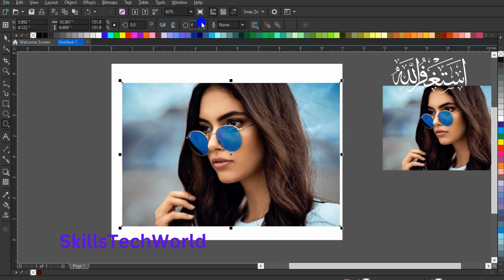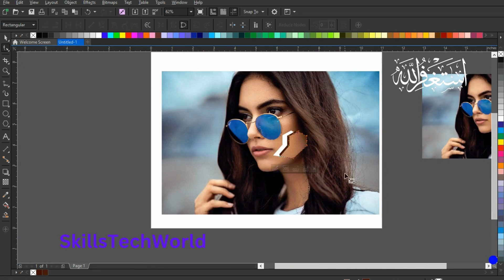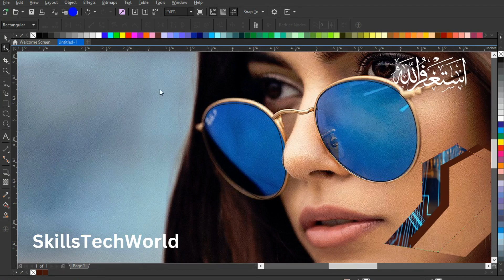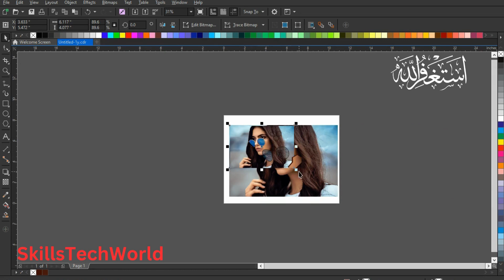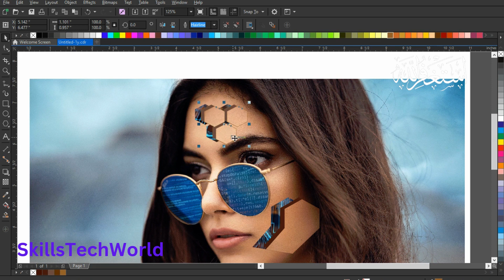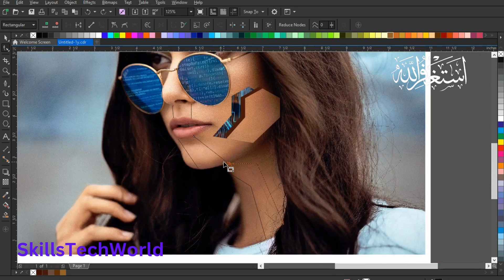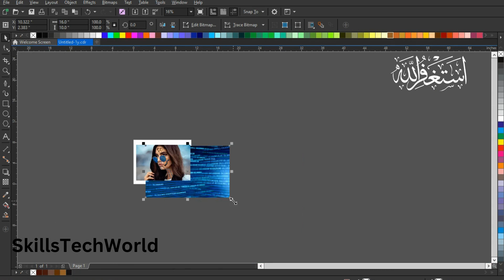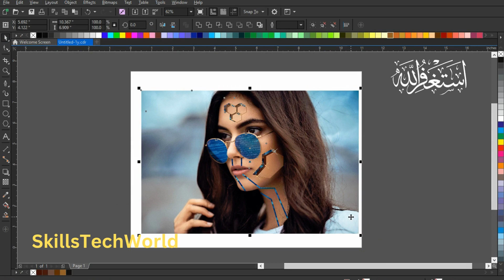How to Create a Human Robot in Corel Draw🔥l Cyborg Effect in Corel Draw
I am going to show you how to make
 ➤ LET" S CONNECT US!
 Follow "MrHowSenior" on Instagram here!:
 Like "MrHowSenior" on Facebook here!:
 ➤The video is about:
How to Create a Human Robot in Corel Draw

➤ REMEMBER:
 Like = Value
 Comment = Improve